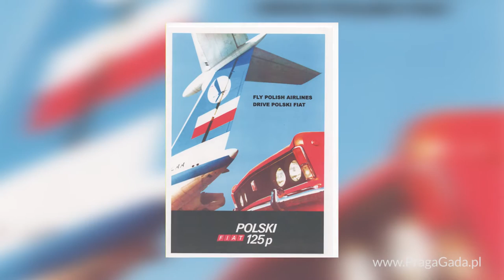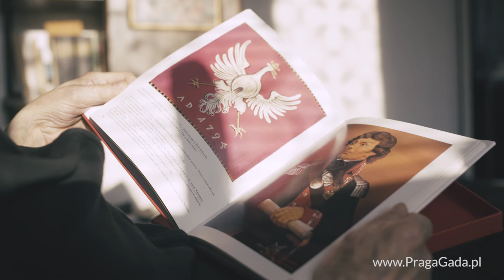PRAGA GADA: O rysowaniu kredkami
Pan Bohdan jest absolwentem LO im. Władysława IV na Pradze i warszawskiej ASP.  Jest jednym z pierwszych reżyserów zdjęć reklamowych i współautorem premierowego pokazu Fiata 125 P na salonie samochodowym w Paryżu. Pan Bohdan ilustrował literaturę dziecięcą i obwoluty czekolad Wedla. A wszystko zaczęło się od kredek i pogrzebu Piłsudskiego w 1935 r., na którym pan Bohdan był z tatą. Tą historię znajdziecie w albumie komiksowym "Praga Gada. O międzywojniu".

::: Rozmówca: Bohdan Wróblewski
::: Prowadzenie wywiadu:
Przemysław J. Olszewski [Fundacja Animacja],
::: Zdjęcia: Piotr Strojnowski
::: Realizacja: Piotr Strojnowski
::: Warszawa Praga, grudzień 2016.